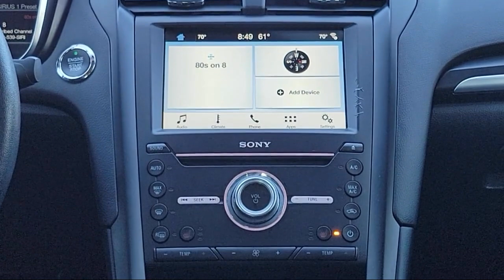2018 Ford Fusion Titanium Sedan Kent Akron Stow Canton Cleveland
2018 Ford Fusion Titanium Sedan Stock Number: F8045BR Vin:3FA6P0D98JR188417.
Klaben Ford Kent is proudly serving our friends and neighbors in Kent, Akron, Stow, Canton, and Cleveland. or give us a call for more information about this or any of our other vehicles.
Klaben Ford Kent1089 W Main Street